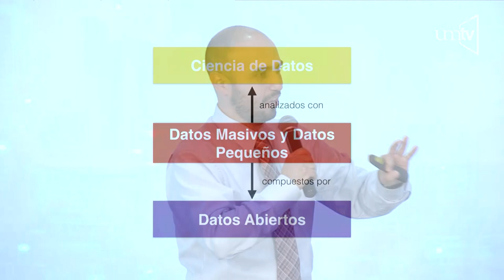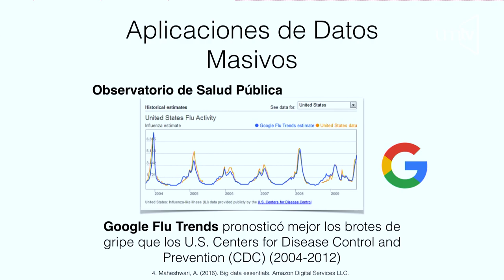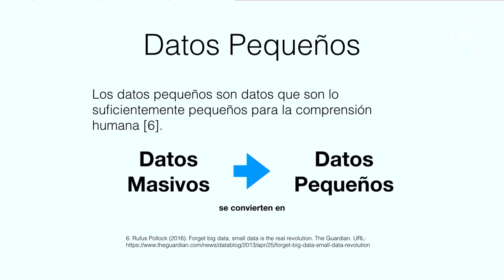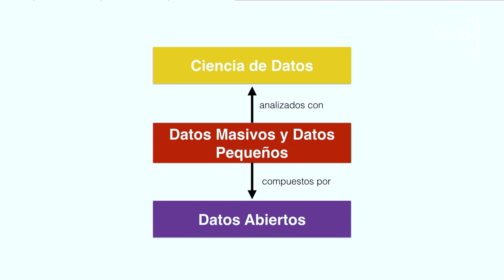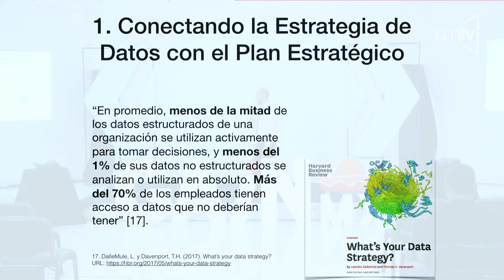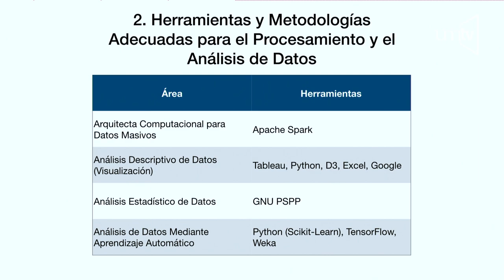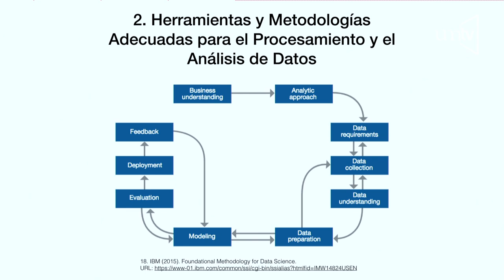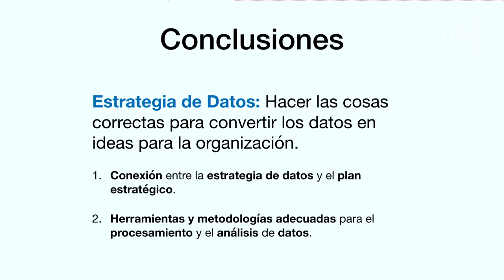Hacia una estratégia de datos en la IASD - 09 - Harvey Alférez